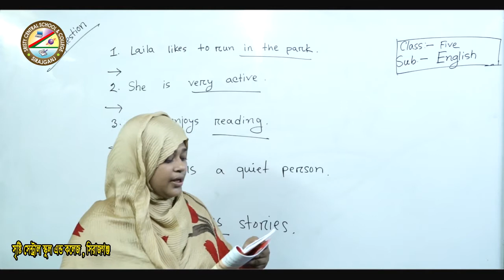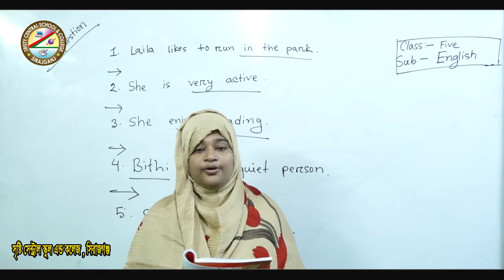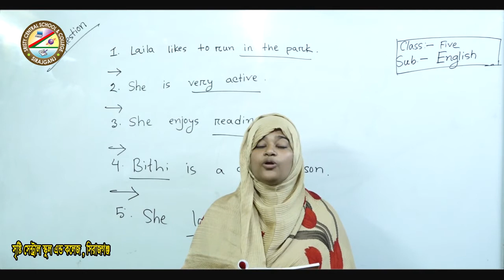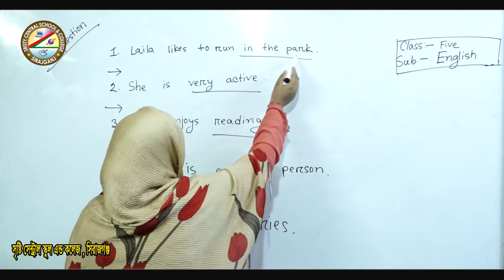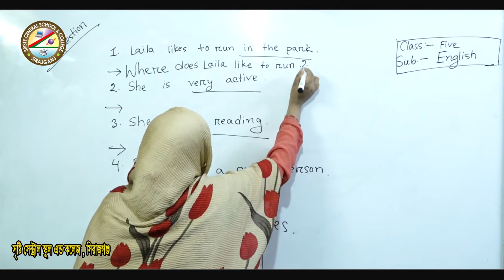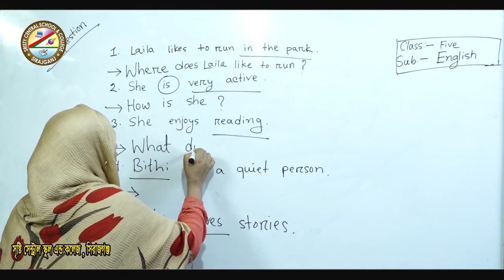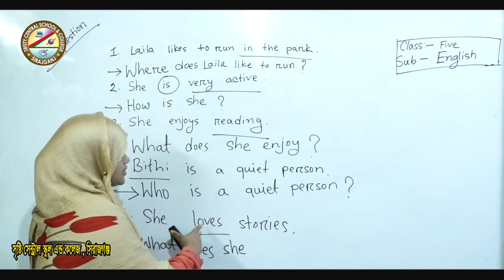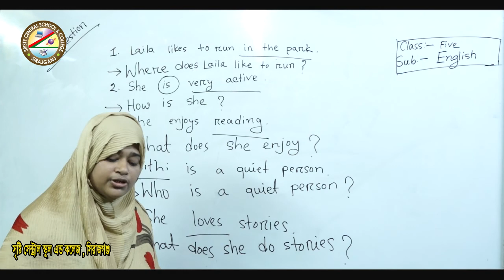শ্রেনিঃ ৫ম(ইংরেজি)-শিক্ষিকা-রুখসানা পারভিন।